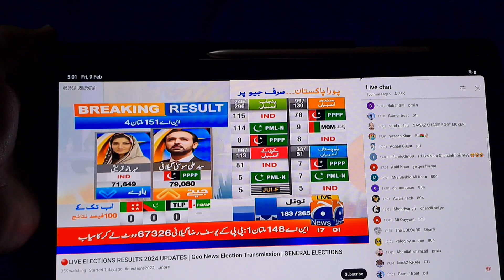General elections 2024 update